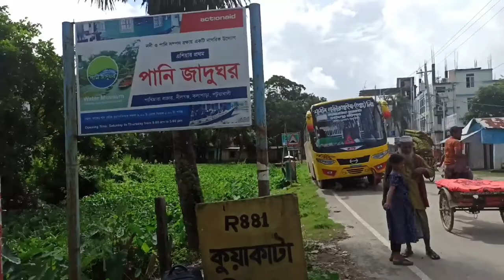সাগরকন্যা কুয়াকাটা । ভ্রমণ গাইড | - Kuakata Sea Beach Travel VLOG | Fun Vlog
এইটা আমার প্রথম vlog। কোনো প্রস্তুতি ছারা Vlog করেছি। ভুল ভ্রান্তি হলে ক্ষম করবেন।

সুন্দরবন-১০ এর কেবিনের ভাড়া সমুহ:-
ডাবল কেবিন নন এসি-১৮০০ টাকা।
ডাবল কেবিন এসি -২০০০ টাকা।
সিঙ্গেল কেবিন নন এসি -১০০০টাকা।
সিঙ্গেল কেবিন এসি-১২০০ টাকা।
ভি আই পি ২ ইন ওয়ান - ৬০০০ টাকা।
ভি আই পি ১ বেড -৫৫০০ টাকা।
ভি আই পি ডুপ্লেক্স -৭০০০ টাকা।
এস ভি আই পি - (১/২/৫/৬/৭/৮/৯)-৪০০০ টাকা।
এস ভি আই পি -(৩/৪)-৩৫০০ টাকা।
সৌখিন-৩৫০০ টাকা।
সোফা -৬০০ টাকা।
ডেক টিকেট -২০০ টাকা।

কুয়াকাটা হোটেল সমূহ ভাড়া সহ
বনানী
ডিলাক্স: ৫০০০ টা./এসি
টুইন এবং কাপল: ৩৫০০ টা./এসি
টুইন এবং কাপল: ১৮৫০ টা.
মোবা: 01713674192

গ্রেভার ইন
লাক্সারী: ৫০০০ টা./এসি
প্রিমিয়াম টুইন: ৪০০০ টা./এসি
সুপার ডিলাক্স: ৩৫০০ টা./এসি
ফোন: +88044285

হোটেল নীলাঞ্জনা
ফ্যামিলি: ৪০০০ টা./
এসি কাপলবেড: ৩৫০০ টা./এসি
টুইন বেড: ৩০০০ টা./এসি
টুইন বেড: ২০০০ টা.
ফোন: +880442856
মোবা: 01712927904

সী ভিউ ইন্টা:
ফোর বেড: ৩০০০ টা./এসিথ্রী বেড: ২০০০ টা./এসিথ্রী
বেড: ১৫০০ টা.কাপল বেড: ১৫০০টা./এসি
কাপল বেড: ১২০০ টা.
ডর্মেটরি ৮ বেড: ৩৫০০ টা.

বীচ হ্যাভেন
ফ্যামিলি: ৩৫০০ টা./
এসিকাপল বেড: ৩০০০/২৫০০/২২০০ টা./
এসিটুইন বেড: ২২০০ টা./
এসিটু ইন: ১৭৫০ টা.
সিঙ্গেল: ১২৫০ টা./এসি
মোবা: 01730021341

কুয়াকাটা ইন ইন্টা:
ফ্যামিলি থ্রী বেড: ৩৬০০ টা./
এসিটুইন বেড: ৩০০০ টা./
এসিটুইন বেড: ২০০০টা.
ফ্যামিলি থ্রী বেড: ২৪০০ টা.

বিশ্বাস সী প্যালেস
থ্রী বেড: ২৫০০ টা./
এসিথ্রী বেড: ১৬৫০ টা.
কাপল বেড: ১২৫০ টা.
টু ইন: ১২৫০ টা.
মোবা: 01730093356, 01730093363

সৈকত
জনটু ইন বেড:৩০০০টা-৩৫০০ টা./
এসি,টু ইন বেড: ১৫০০টা.-২০০০টা,
কাপল বেড: ২৫০০ টা. ২০০০ টা./
এসিকাপল বেড: ১৫০০ টা.-১২০০ টা.
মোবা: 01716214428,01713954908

ওয়েস্টার্ণ
ফ্যামিলি বেড: ১২০০ টা.
সিঙ্গেল থ্রী বেড: ১৫০০ টা.
মোবা: ০১৯৬৬১১৬৮১২, ০১৭৬০৩১৭৯৬২

বেঙ্গল গেস্টহাউস
ভিআইপি: ৪০০০ টা./এসি
ফ্যামিলি বেড: ১৫০০ টা.
টু ইন বেড: ১৫০০টা. মোবা:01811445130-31

কটেজ সুইট হোম
টু ইন বেড: ১২০০ টা.
ফ্যামিলি রুম: ২০০০ টা.
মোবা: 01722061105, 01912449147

যমুনা গেস্টহাউস
ডাবল-৭০০-১০০০ টা.
কাপল বেড: ৬০০টা.
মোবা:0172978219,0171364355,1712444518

কুয়াকাটা গেস্টহাউস
জনডাবল ডিলাক্স:৩০০০ টা./
এসিডাবল থ্রী বেড: ১৮০০ টা
সিঙ্গেল বেড: ১০০০ টা.
ডর্মেটরি: 7 বেড: ৩৫০০ টা.
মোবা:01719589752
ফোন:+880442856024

হোটেল সাগর
ডাবল লাক্সারী: ২২৫০টা.
ডাবল (কমন): ৮৫০ টা.
কাপল বেড: ৯৫০ টা.
কাপল বেড (কমন): ৭৫০ টা.
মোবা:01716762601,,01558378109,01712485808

Sikder Resort & Villas

Deluxe with View- 800
Deluxe (2 Couple Bed)- 6000
Superior Room- 10000
Premier Room- 12000
Superior Villa- 24000
Premier Villa without Swimming Pool- 28000
Premier Villa with Swimming Pool- 32000